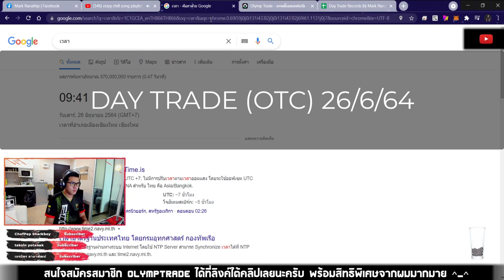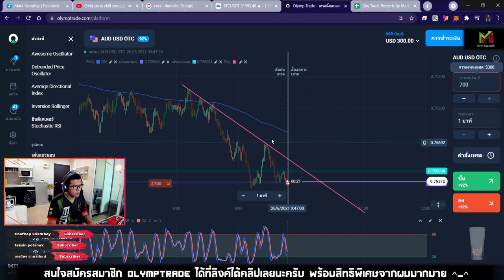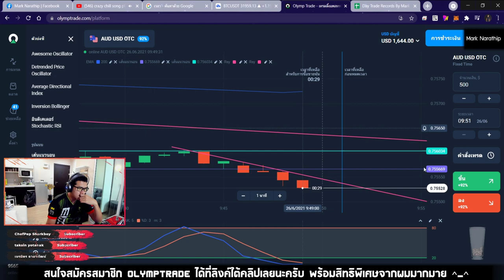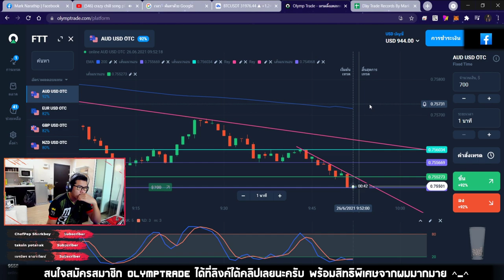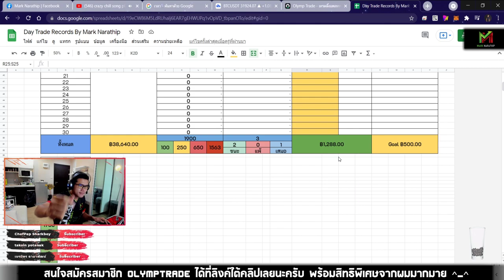เทรด 3 ออเดอร์ ทำกำไร 1,288$ 😍😍 - DAY TRADE 26/6/64